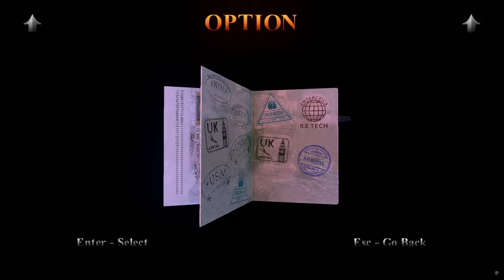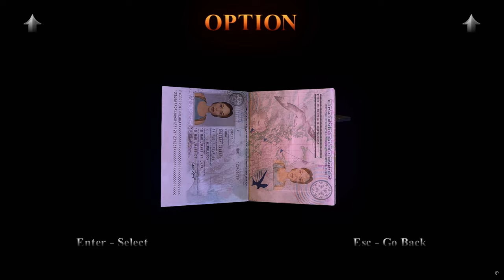Tomb Raider 3 Remastered: Adventures of Lara Croft-Final Part 10 (Lost Artifact: France)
Welcome to Tomb Raider 1-3 Remastered: TR3 Adventures of Lara Croft (Complete Walkthrough).
Motherboard: ASUSTeK COMPUTER INC. PRIME H310M-K R2.0 (LGA1151)
GPU: Nvidia Geforce GTX 1050 Ti 4GB Gigabyte
CPU: Intel Core i5 9400F @ 2.90GHz
RAM: 32GB Kingston Fury 2666Mhz

Spoiler-free Synopsis: The Lost Artifact  continues where Tomb Raider III  left off. Immediately following the mad Dr. Willard's demise, Lara Croft discovers his billfold. Inside is a cryptic telegram urging him to return to Scotland immediately to take delivery of a fifth meteorite artifact. Lara sets out to retrieve the stone, rumored to be the legendary Hand of Rathmore, following a trail that takes her from Willard's subterranean laboratory to the Paris Catacombs...for a hazardous reunion.

Key Features

Here's link to download mod:
Tomb Raider - The Last Revelation - Shotgun & Micro Uzis by DarkLegendAoD